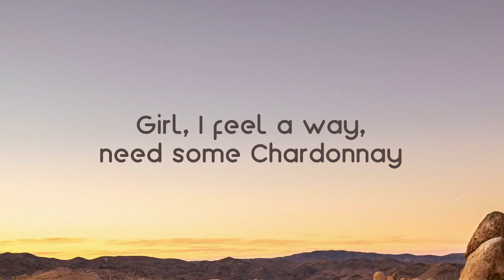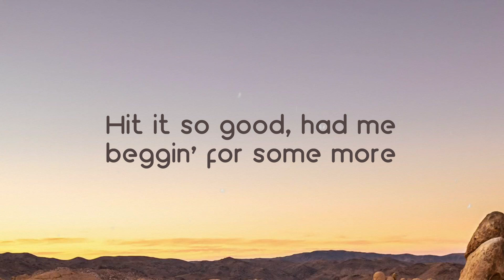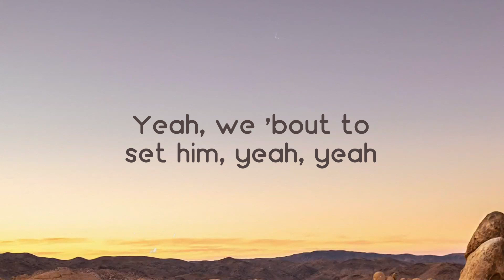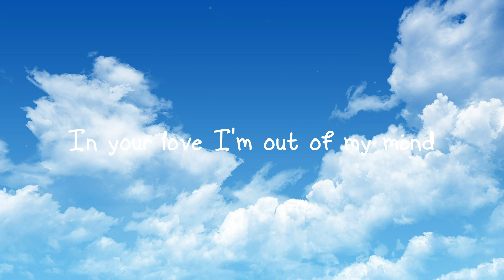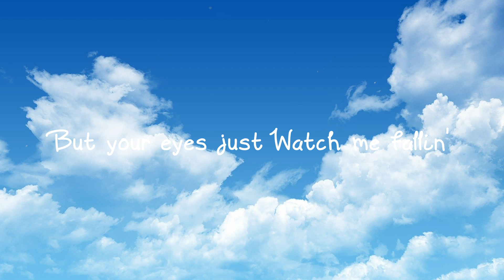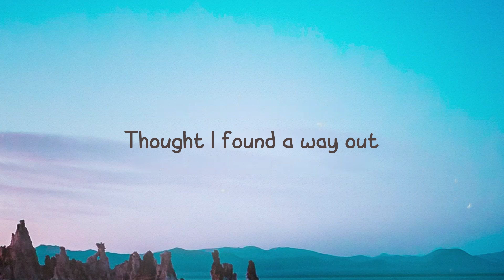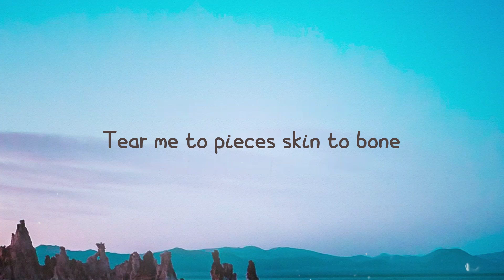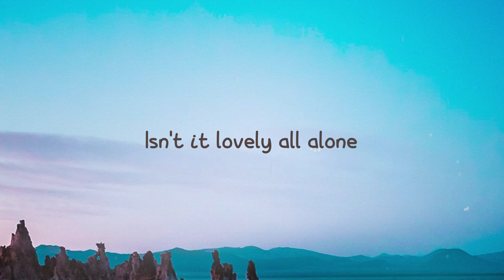Set Him Up - Queen Naija, Ari Lennox Lyric Video 💫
Set Him Up - Queen Naija, Ari Lennox Lyric Video 💫 del   Girl, I feel a way, need some Chardonnay
 Just got my hair pressed after I see him
 Goldmember Beyoncé
 Ooh, well, girl that was just me
 He came and laid the D
 The *** turned me out
 When he went down South
 I had to change my sheets
 Ooh, your man must be nasty, nasty
 Just like mine
 Love his dark brown eyes, and he packs a nine
 Hmm, sounds about right
 But what's your plans tonight
 Anything and everything
 That he wanna do to me
 Anything and everything
 Everything
 Lovin' when he sextin' me
 Said anything and everything
 Ah-ha, ah-ah-ha
 He grabbed me by my waist
 Threw my panties on the floor
 He ate it like a cake
 Then we broke the headboard
 Love the way he smell
 When he wear that Tom Ford
 Hit it so good, had me beggin' for some more
 Ooh-ooh, ooh girl, I know how you feel
 My man wear the same scent
 Told him it's my favorite
 He just got a new whip too
 G Wag' light blue
 And we made love in it
 Til the sun came through
 Wait, what's the letters on his plate
 What
 Do it start with L
 And end with an H
 Yeah, I think it do
 Girl, what you tryna say
 You might be confused
 Might've seen him 'round the way
 Do he got a tat' on his neck
 That say The realest
 Do he got a room
 With a mirror on the ceiling
 Do he got an ex out
 West he used to deal with
 What
 Girl, if your ***, is my ***
 I'ma kill him now, ooh
 Everything
 I'm doing anything and everything
 To him if he *** with you, ooh
 And he *** with me too, ooh
 Everything
 Tell me girl, what we gon' do
 Oh
 Hey girl, I got an idea
 What if I call and told him
 Meet me somewhere
 Yeah, I could roll up with you
 In those tinted backseats
 And tell him, Get inside
 Then surprise it's me
 Hmm, wait, I'ma ask him if he ate
 Yeah, that's a little better
 Take him to his favorite place
 Then when his food is ready
 I'ma have you bring the plate
 Ooh, girl, I cannot wait
 To see the look upon his face
 Yeah, we 'bout to set him, yeah, yeah
 We 'bout to set him up, yeah, yeah
 We 'bout to set him up
 We 'bout to set him, yeah, yeah